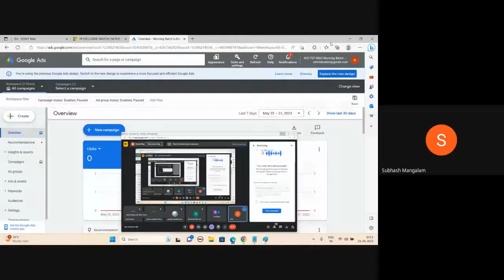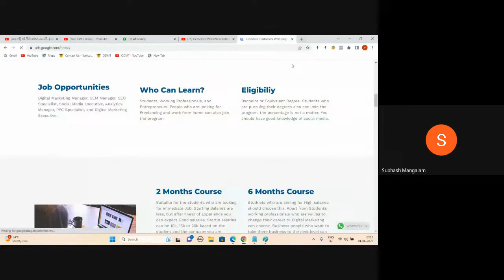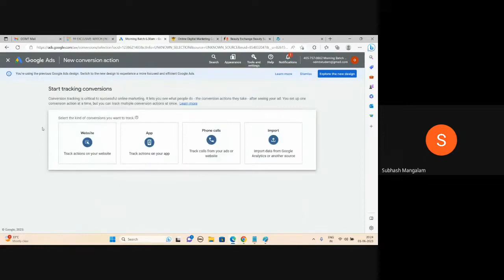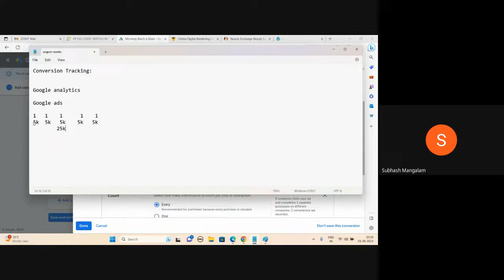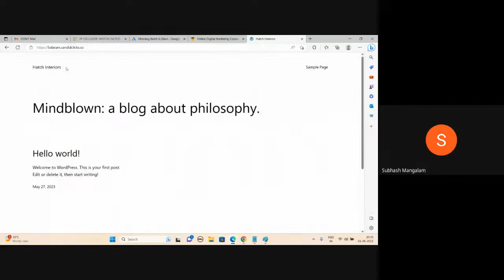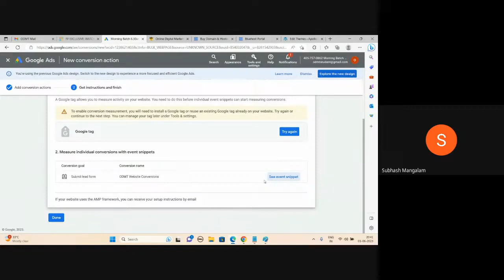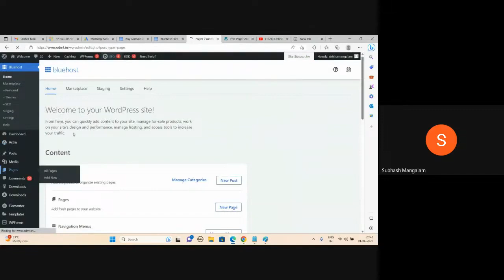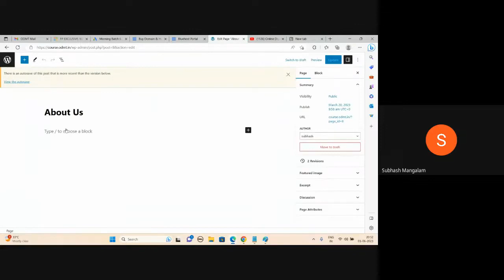Digital Marketing Course in Telugu - Class 21 | What Is Conversion Tracking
Watch this Free Video - Full Digital Marketing Course in Telugu .

00:00:00 Introduction
00:02:28 What is conversion tracking
00:05:30 Example
00:06:24 How to Do Conversion Tracking
00:09:22 Tools and Settings
00:10:58 Website Conversion
00:19:53 Google Tag

We have 45 Days Course : Fee is 8500. Single Installment
3 Months Course : Fee is 25,000 : Pay in 2 Installments. 12,500 + 12,500.

Who Can Join Course  🙂:

1. Students 👍
2. Working Professionals 👍
3. Career Gap Students 👍
4. Housewives 👍
5. Business People 👍

Course Higlights:

1. ✅100% Job Guarantee
2. ✅Career Change for People who want to shift
3. ✅Work from Home Jobs for Housewives
4. ✅Tips to Grow Business for entrepreneurs
5. ✅Live Projects
6. ✅Domain and Hosting to Practice Website Designing
7. ✅Case Studies
8. ✅After Job Support

digitalmarkeitng odmt subhashmangalamWatch this Free Video - Full Digital Marketing Course in Telugu .

3 Months Course : Fee is 25,000 : Pay in 2 Installments. 12,500 + 12,500.

1. Students 👍
2. Working Professionals 👍
3. Career Gap Students 👍
4. Housewives 👍
5. Business People 👍

Course Higlights:

1. ✅100% Job Guarantee
2. ✅Career Change for People who want to shift
3. ✅Work from Home Jobs for Housewives
4. ✅Tips to Grow Business for entrepreneurs
5. ✅Live Projects
6. ✅Domain and Hosting to Practice Website Designing
7. ✅Case Studies
8. ✅After Job Support